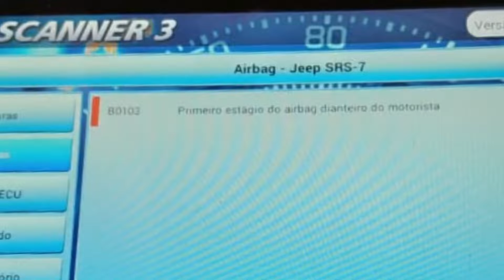Luz airbag acessa Renegade Jeep luz airbag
Fala rapaziada luz de airbag acessa?

scanner usado :KTS590